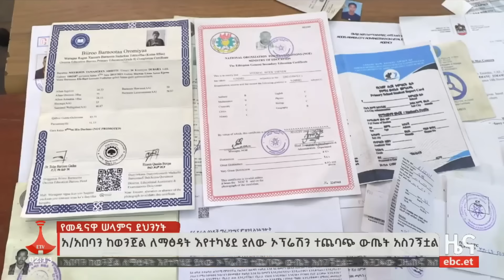አዲስ አበባን ከወንጀል ሥጋት ነጻ ለማድረግ እየተካሄደ ያለው ኦፕሬሽን Etv | Ethiopia | News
አዲስ አበባን ከወንጀል ሥጋት ነጻ ለማድረግ እየተካሄደ ያለው ኦፕሬሽን የመዲናዋን ሰላምና ደኅንነት በማረጋገጥ ተጨባጭ ውጤት ማስገኘቱን የጸጥታና ደኅንነት የጋራ ግብረ ሃይል ገለጸ።